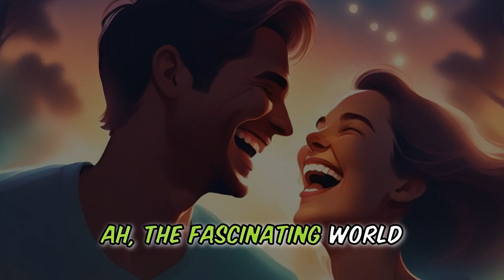STEEL BAR MATRIMONY 😂 CARTOON STORY JOKE 🤣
In this 😂 CARTOON STORY JOKE 🤣 We deal with MARRIAGE as an institution, just like PRISON .

Yes, we cannot stay away from MARRIAGE for too LONG. We ask the question, is it a Prison.